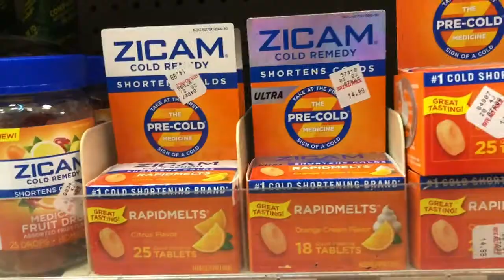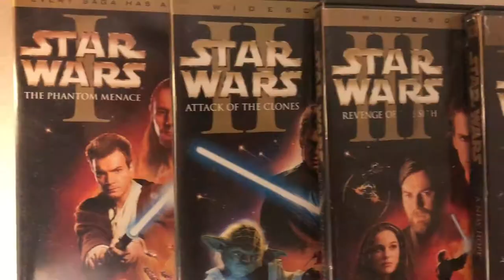RAIN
In our divided nation, Adam Zeph and Karl Amundson know there's one thing we can all agree on. rain is bad.